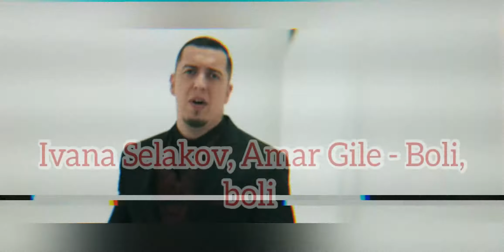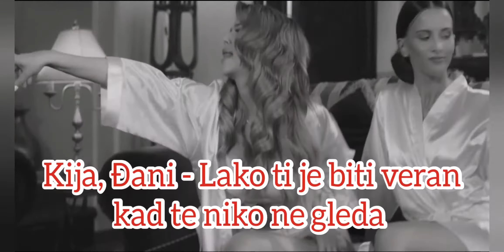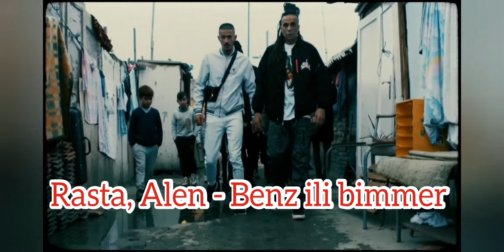Najbolje kolaboracije u 2020 godini